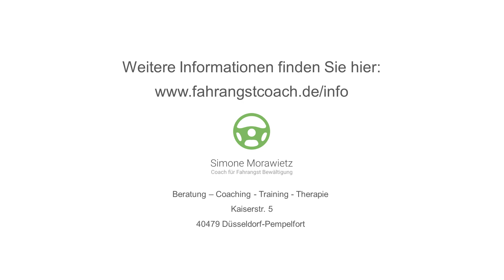Angst Auto zur fahren auf der Autobahn - Zu Gast im Ratgeberstudio die Expertin Simone Morawietz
Angst Auto zur fahren auf der Autobahn  - was tun? Als Fahrangstcoach gibt Simone Morawietz Auskunft im Interview im Ratgeberstudio.
Wer ist das Klientel, das Angst vorm Autofahren hat? Wie komme ich raus aus der Angst beim Autofahren auf der Autobahn? Angst als Schutzreaktion - eine andere Perspektive. Was mache ich, wenn ich beim Autofahren eine Panikattacke auf der Autobahn habe? Welche Mechanismen lösen die Panikattacken aus?

Antworten auf diese Fragen und mehr zu diesem Thema finden Sie